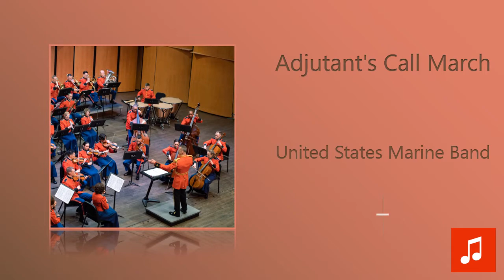United States Marine Band - Adjutant's Call March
Photo By: Gunnery Sgt. Brian Rust